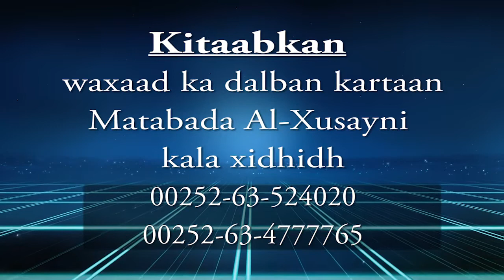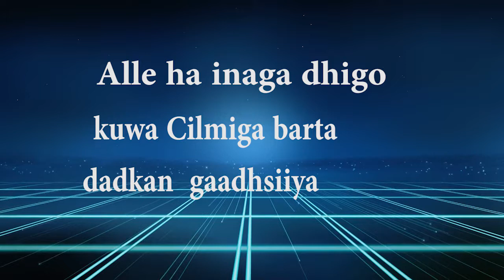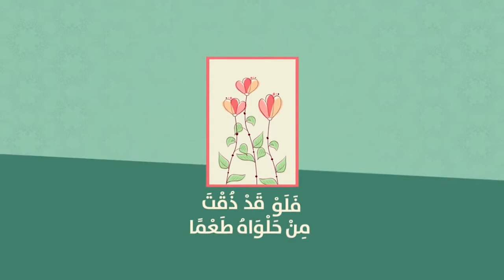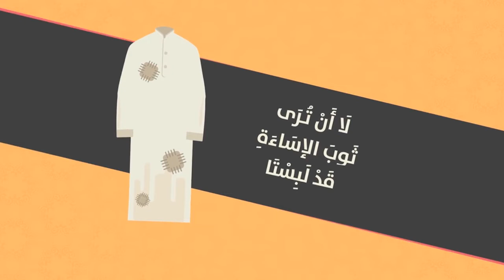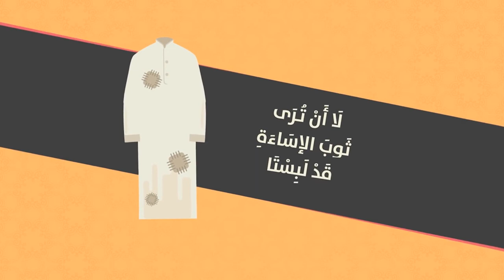Casharkii 1aad Q2aad Mukhtasaru Saqiir Sh Muxammad Cali Jaamac